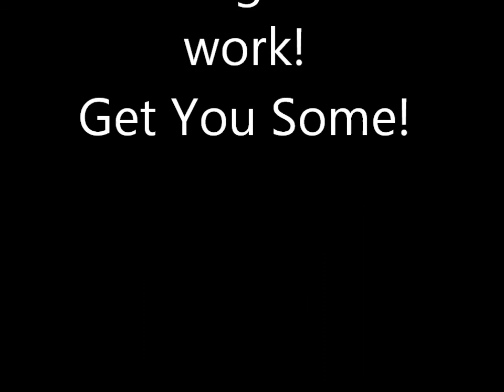Deadfish Jig Fishing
50 cal Casting jig